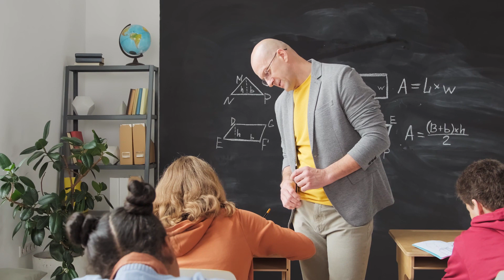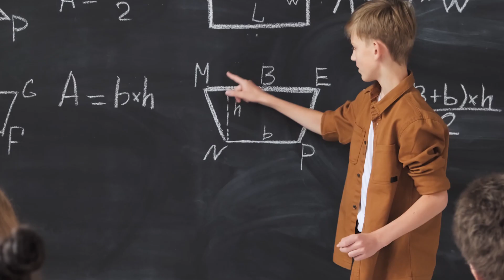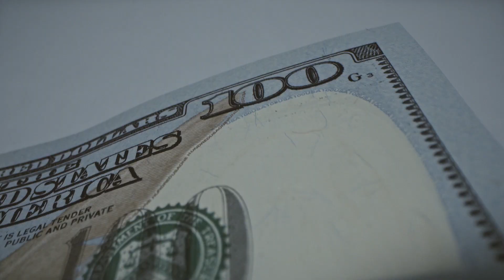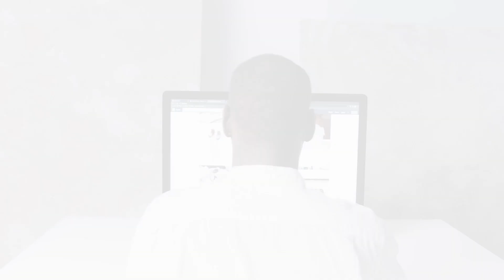L'acte de ce petit garçon a touché les cœurs de milliers de personnes dans le monde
La générosité ne vient pas toujours de là où on s'y attend.  La pauvreté n'est pas toujours un choix, et parfois les personnes pauvres sont beaucoup plus empathiques et généreuses qu'une grande partie de la population menant une vie heureuse.  Découvrez dans cette vidéo l'histoire de John Thou un petit garçon mendiant au cœur d'or qui, grâce à un geste spontané a vu sa vie changer de manière radicale.N'oubliez pas de liker la vidéo si elle vous a plu et si vous êtes nouveau parmi nous n'oubliez pas de vous abonner et d'activer la cloche de notification pour être notifier de nos prochaines publications.